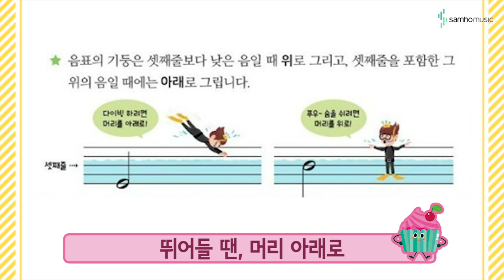캔디팡팡 바이엘 1권 '음표의 기둥' (조희순교수 joy쌤)